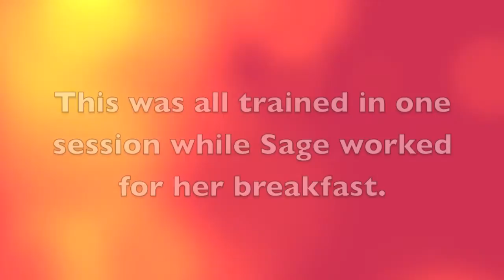Sage Paw Tricks Close the Cupboard Door Oct 1 2013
Sage is learning to use her paw for different tricks.  In this video, she's closing a cupboard door.  Welcome to the Good Life!

7.5 Months Old